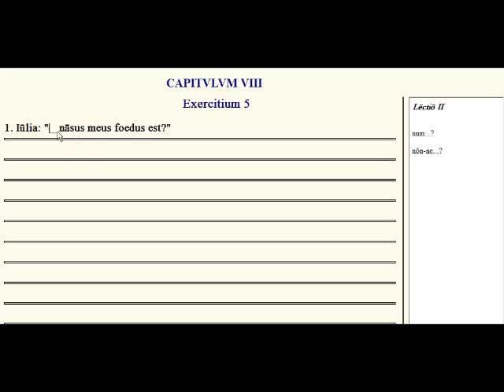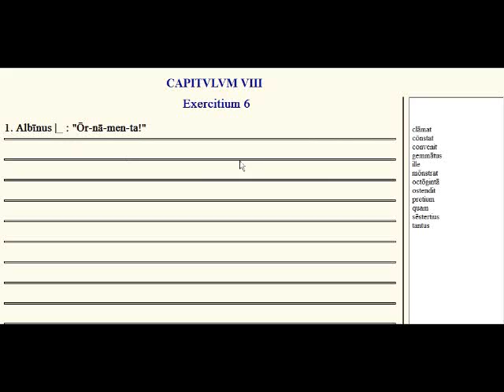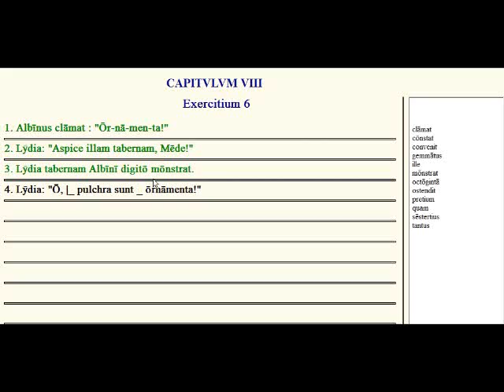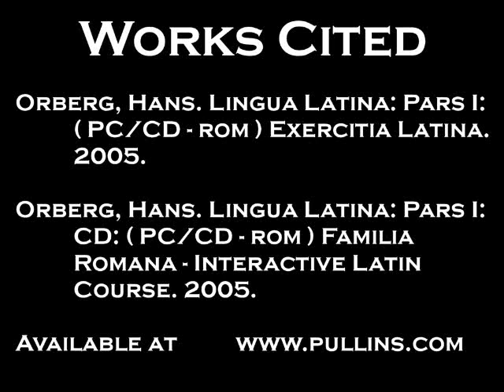Lingua - 8.2 - Exercise Tutorial